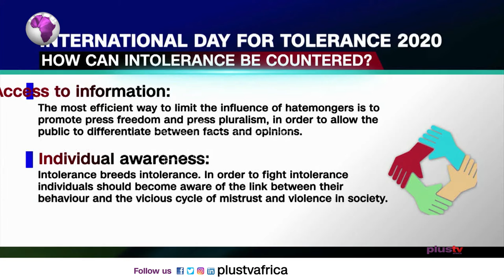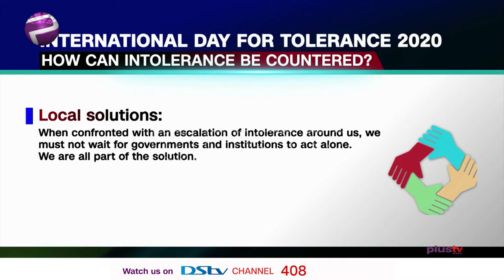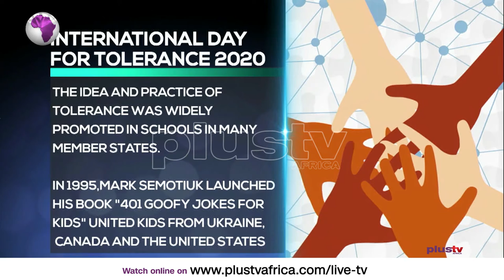International Day for Tolerance (News | Nigeria)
International Day for Tolerance
Prof. Chris Nwaokobia – Public Affairs Analyst Joins Us Virtually